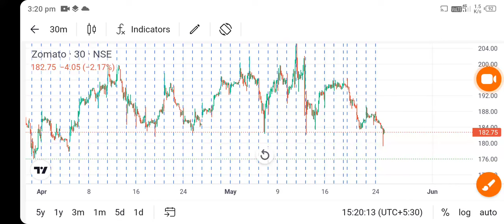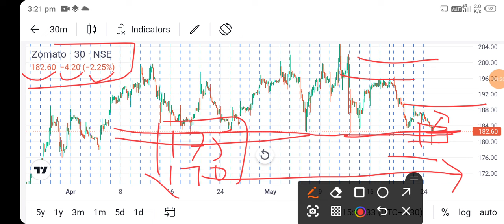zomato share news today l zomato share price today l zomato share price l zomato share latest news